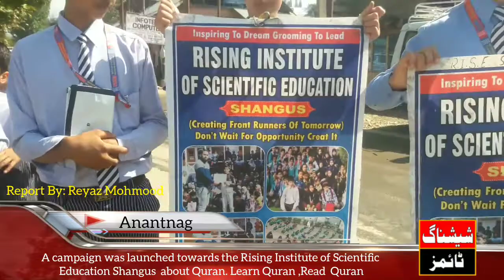A campaign was launched towards the Rising Institute of Scientific Education Shangus about Quran